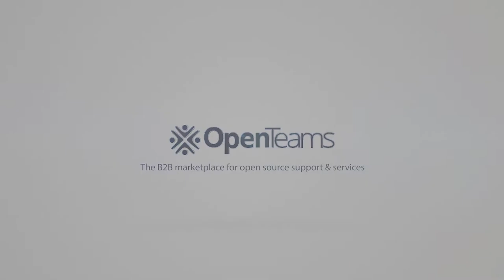E21: Jeffrey Borek, Head of IBM’s Open Source Program Office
Today I talked with Jeffrey Borek who’s the word-wide Program Director for Open Technology & Developer Advocacy at IBM.

Jeff has worked in open source for the past 20 years and is currently the head of IBM’s open source program office. Needless to say, he has seen firsthand how open source has evolved. In this episode, Jeff covers the four waves of evolution for open source software and talks about open source business models and how IBM is monetizing open source today.

Go to OpenTeams to find your Open Source Architect to train, support, and deliver your software solution. Assemble the right open source expert team today.